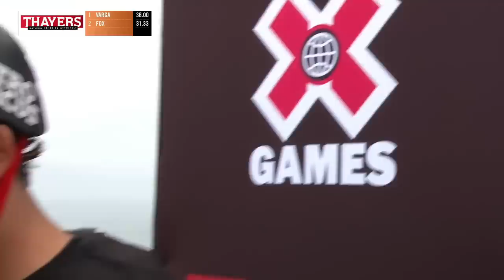Thayers BMX Dirt: FULL COMPETITION | X Games California 2023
Watch the spoiler-free full competition of BMX Dirt at X Games California 2023!

How medal event is judged:
1 heat of 8 athletes. Each athlete gets three runs. Best run counts, ranked 1-8. Judges will rank competitors throughout the contest.